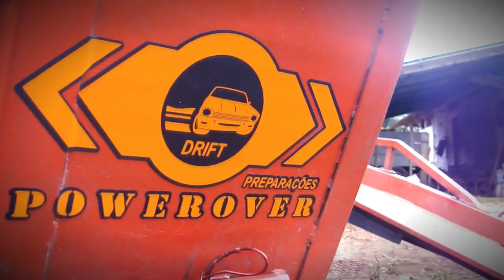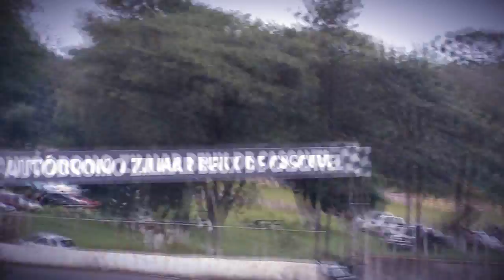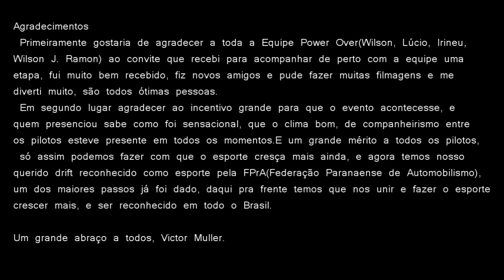VICTORMULLERFILMS | Cascavel Metropolitano de Drift | Vídeo Completo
1ª Etapa Metropolitano de Drift realizada no autodromo Zilmar Beux, no dia 15/05/2011.Um dos primeiros eventos realizados de drift no Brasil somente com carros brasileiros.

Intro: M83- I Guess I'm Floating
Video: Lupe Fiasco - The Birds And The Bees
Créditos:Notorious B.I.G. - Sky's The Limit (Instrumental)

Filmado com : Sony DSC-H20
Filmado e editado por: Victor Muller